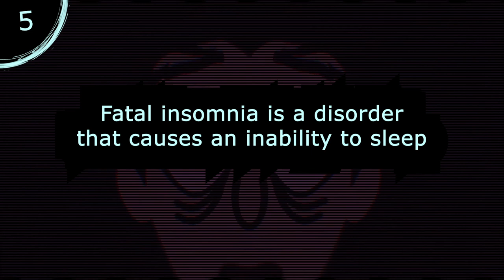5 Facts about Things Insufficient Sleep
5 Facts about things insufficient sleep. In this video, we're learning about what a lack of sleep can do to people! A lack of sleep is not particularly beneficial to humans; did you know a lack of sleep even causes a heightened sensitivity to pain? More sleep-related facts in this video!

⏱️TIMESTAMPS⏱️
0:00 Intro
0:01 Fact one
0:10 Fact two
0:25 Fact three
0:39 Fact four
0:46 Fact Five

5 Factual Facts about Antarctica

Pixabay

Pngtree

Some tags for algorithm purposes: 5 Facts about Things Insufficient Sleep, 5 Facts about lack of sleep, Sleep deprivation Facts, Facts about sleeplessness, Insufficient sleep facts, facts about getting not enough sleep, Facts about getting insufficient sleep, Five Facts sleeplessness,